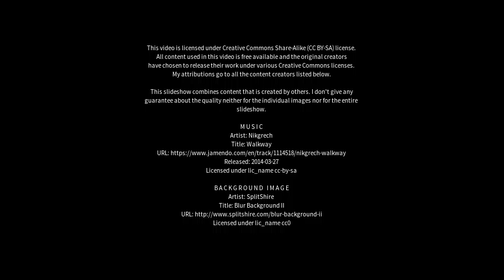Best places to visit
Best places to visit - Longlea (Australia) Best places to visit - Slideshows from all over the world - City trips, nature pictures, etc.